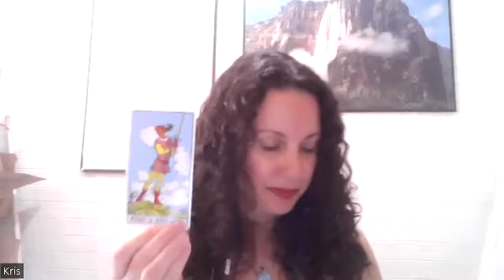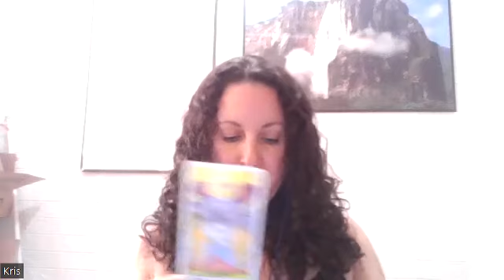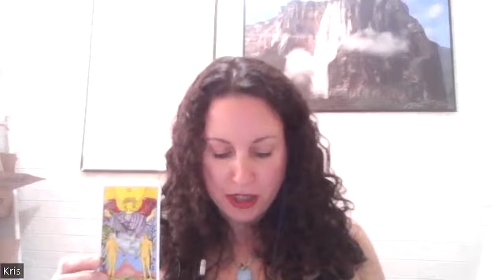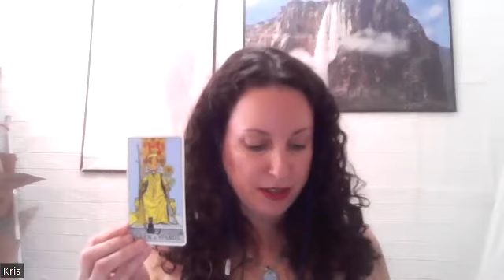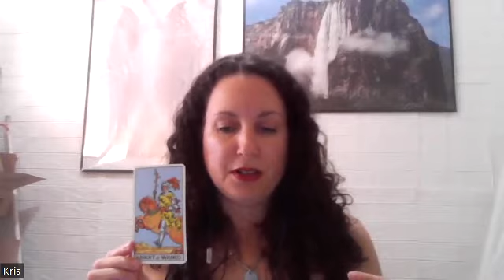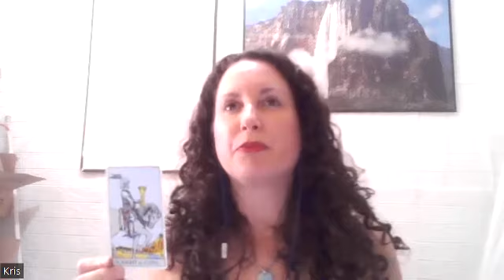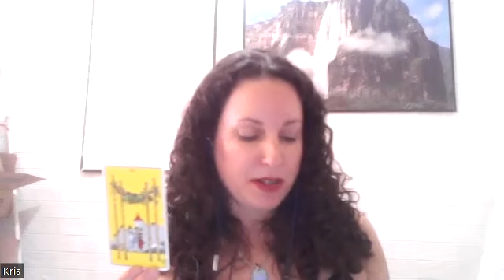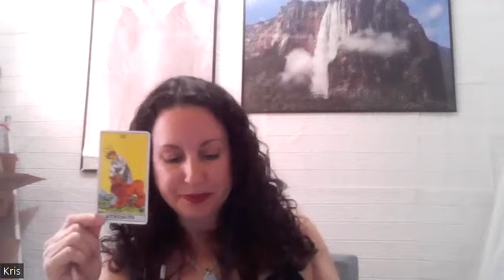Zodiac Sign Reading October 14th to October 28th